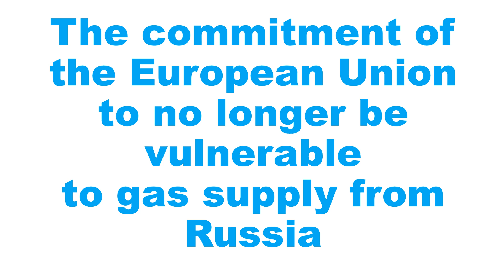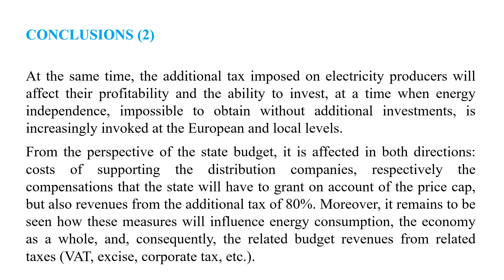The commitment of the European Union to no longer be vulnerable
The Commitment of the European Union to no longer Be Vulnerable to Gas Supply from Russia
By Cornelia NEAGU, Marius BULEARCĂ, Cristian SIMA and Daniel FISTUNG